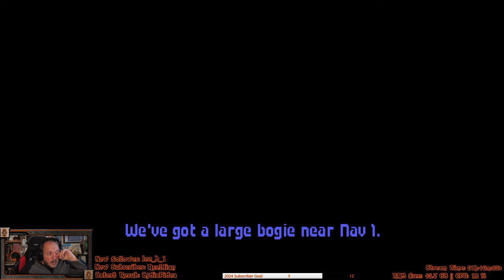Let's Play: Wing Commander - Part 13